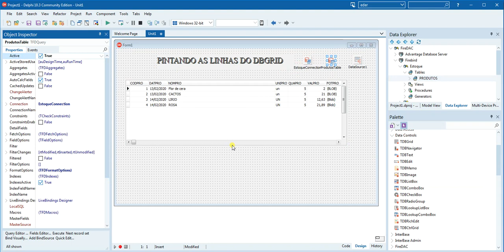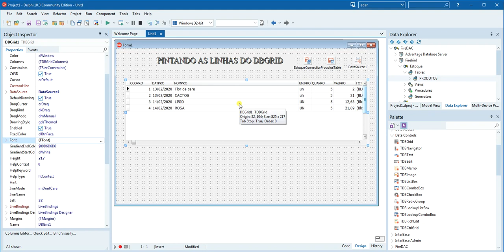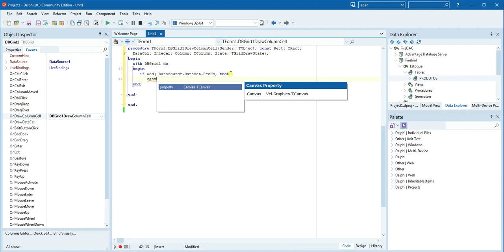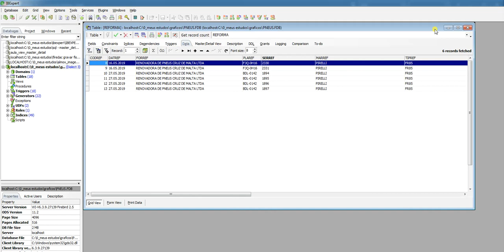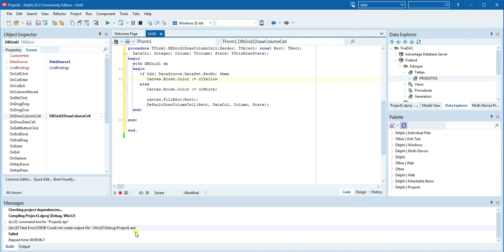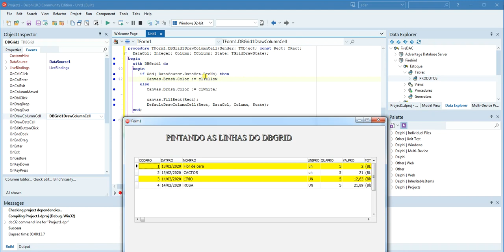Pintando linhas do DbGrid - Delphi 10.3